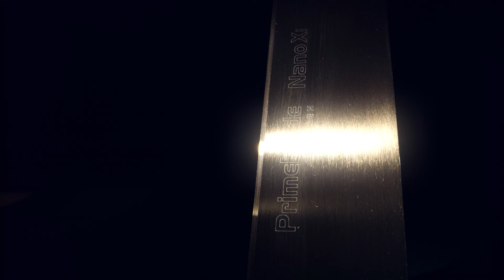PrimeBlade Nano XI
It is not the price, it is all about total costs.

Doctor blades are used in the most sensitive part of the printing process, where quality printing is determined.
A worry-free production with high up-times, creating less waste and keeping production teams happy is our goal. Looking into optimizing profitability by using calculation tools for the best possible choice of doctor blade is a natural part of our method to achieve all this.